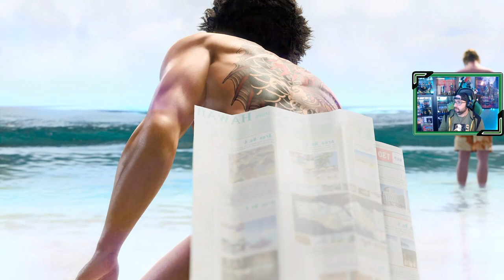Like a Dragon: Infinite Wealth | # 6 | "Problemas en el paraíso"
Kasuga se encuentra en Hawái, tras unos problemas con el taxista, consigue recuperar la dirección donde se encuentra Akame, su madre, así marcha para el momento esperado.

1. Voy a pasármelo bien
2. Los nervios de una cita
3. El regreso del grupo
4. Volando voy
5. Hawái
6. Problemas en el paraíso